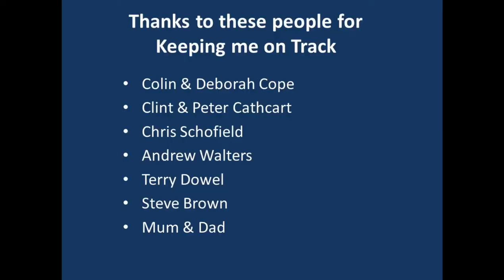Hugh Barter Racing Pit Action at the Rotax Pro Tour 1st Round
Hugh Barter in 2019 Karting in Jnr Jmax

Thanks so much to my team that keep me on the track, they just never stop, and fast so fast

Round 1   January 24-27 - TODD ROAD / VIC
Rotax Pro Tour National Championships 2019

Thanks to Andrew and Chris from AWC Motor Sports

Trydel

Up&Go Tyre Repair kit

Penrite Oils

Reevu Motor Sports

Also a great thanks to my team, Colin Cope, Mum, and Dad and
CC Racing for a great engine and advice.

The camera is a Smarty Cam with Mychron data system
Using CC Racing Engines